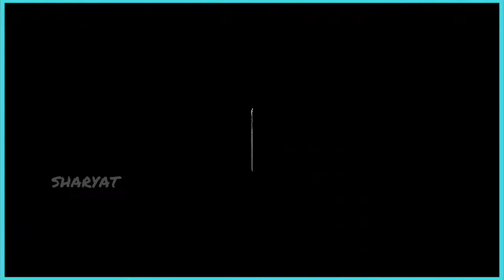DOG RACE VIDEO KOLHAPUR MAHARASHTRA || GREYHOUND DOG RACE VIDEO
Amazon
(  तुमाला काही खरेदी करायचे असेल तर खाली दिलेल्या लिंकवर जाऊन खरेदी करु शकता.)
Greyhound Dogs Belt
Greyhound Dogs Food
Greyhound dog mask
Greyhound dog Collar
Greyhound dog accessories
Greyhound dog clothes
Greyhound dog food
greyhound dog collar new design
Redmi mobile
Bluetooth Headphone
Pen drive

All copyright reserved to the owner :
Ranjeet (RJ) kolhapur maharashtra (india)